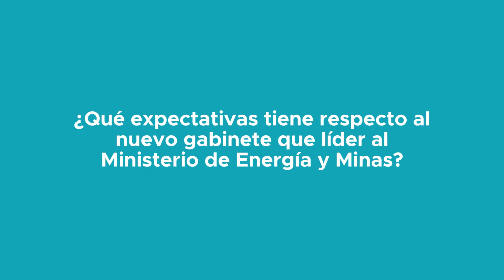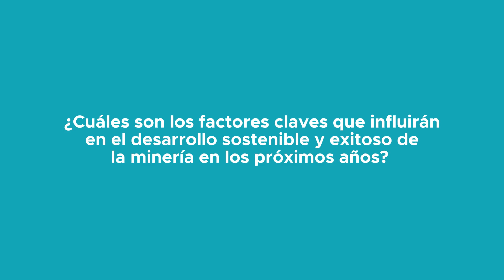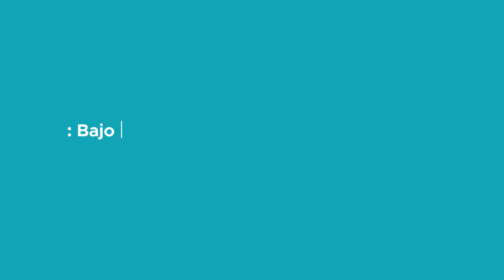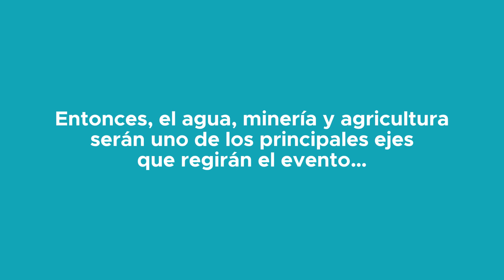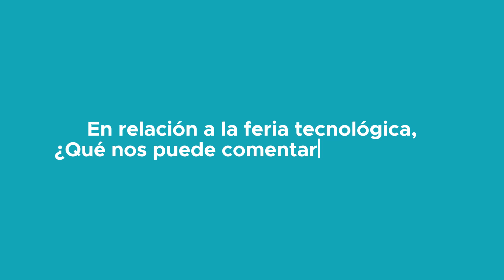ENTREVISTA | Ing. Augusto Baertl Montori – Presidente Agromin 2024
En la siguiente entrevista, el Ing. Augusto Baertl nos da una visión más detallada de la sinergia entre la minería y la agricultura, tema que se tocará a su vez en el III AGROMIN.